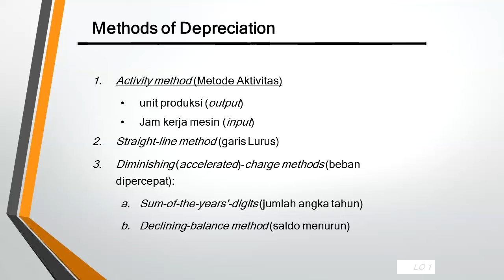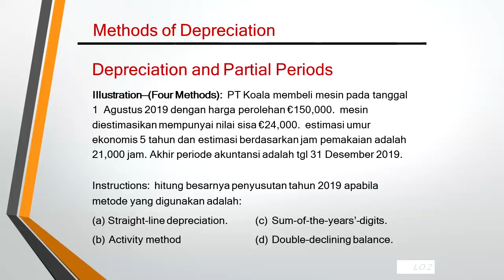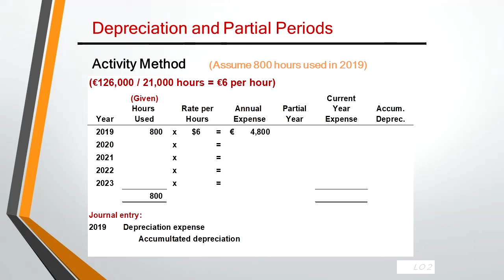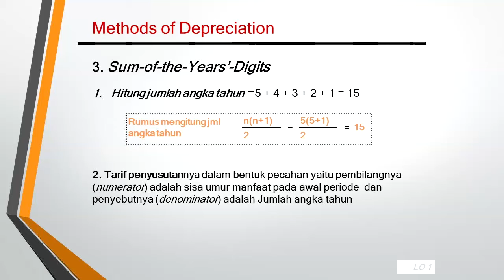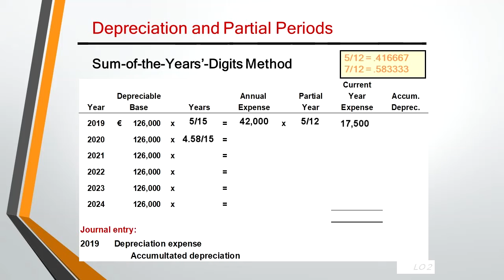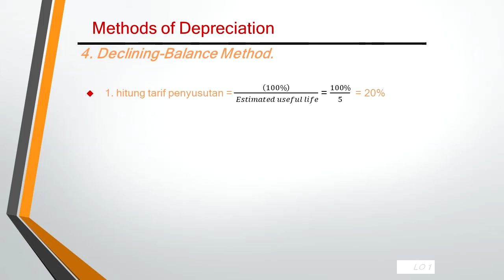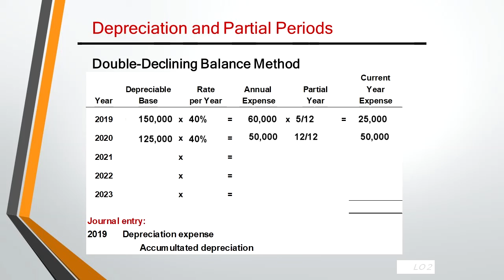Intermediate Itu Mudah Aset Tetap – Depresiasi Penyusutan bagian 3